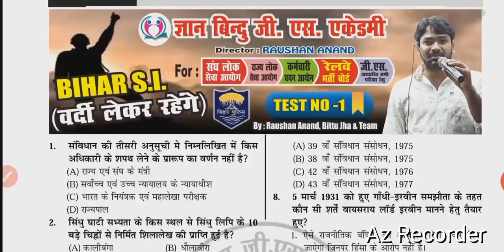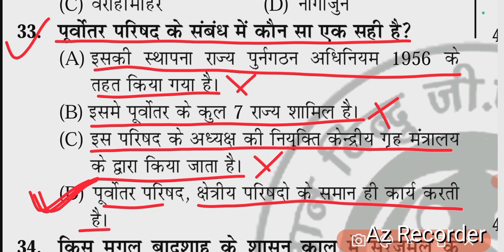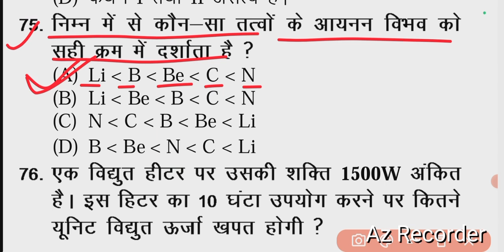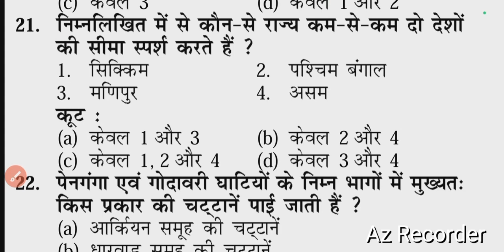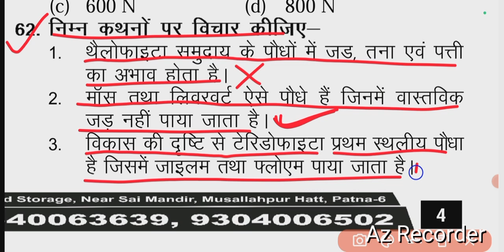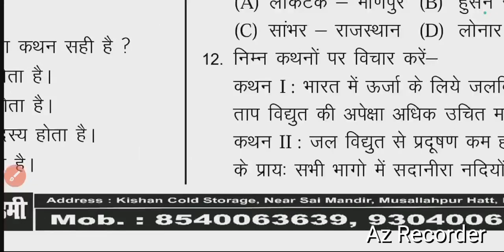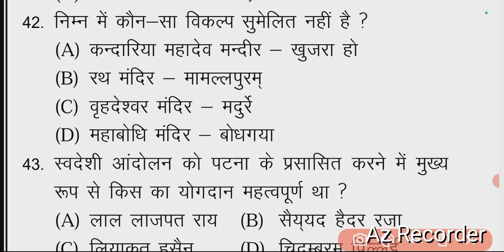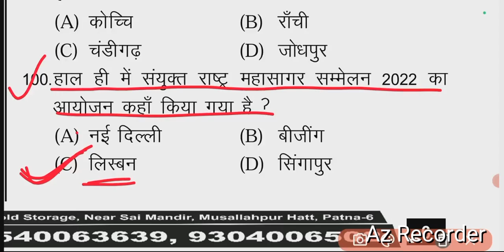बिहार दरोगा 1275 पद || बिहार दरोगा मास्टर विडियो || महत्वपूर्ण 300+ प्रश्नों का संग्रह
Gyan Bindu bihar Daroga gk gs question
Gyan Bindu bihar Daroga gk gs previous year question